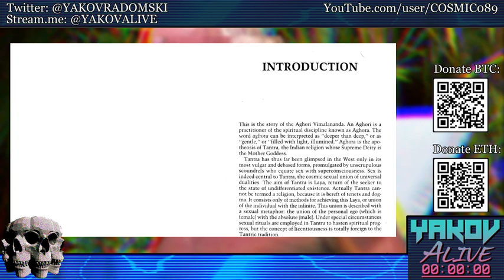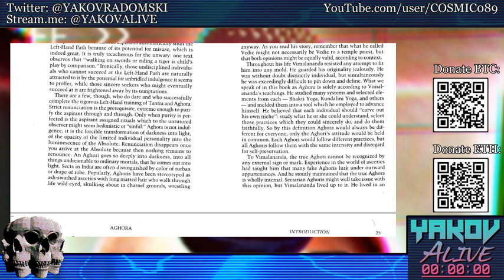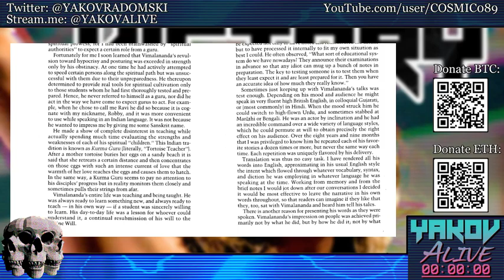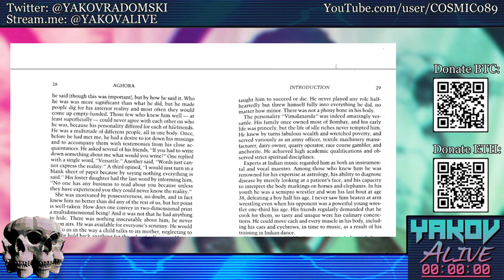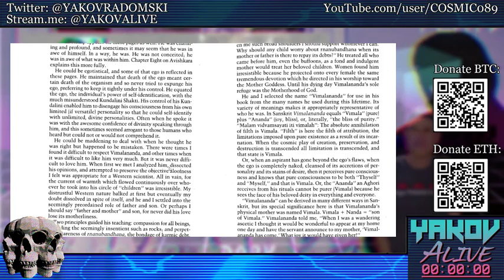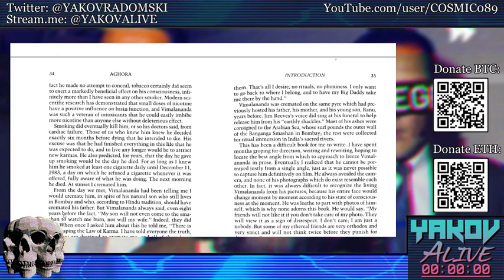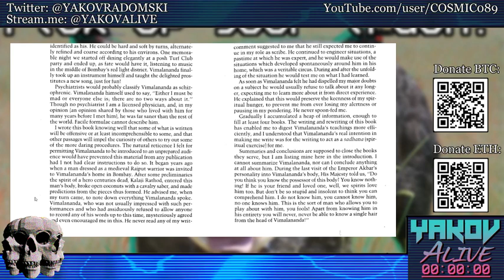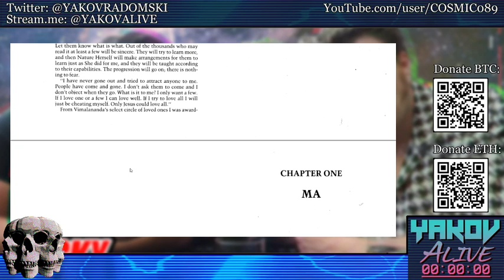AGHORA: At The Left Hand Of God by Robert Svoboda read by Yakov 02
Crypto:
BTC: bc1qtzv93hl04tayz65q6mnuhw936xghelzeq36r8h
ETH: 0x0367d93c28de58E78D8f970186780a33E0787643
LTC: LXo3QweUFyaNyzkg1UkWYMFi2MRCT5XKnb